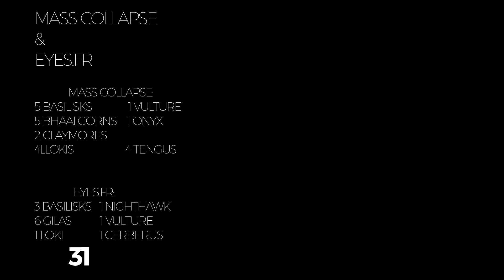Mass Collapse & EyEs.Fr vs ShekelSquad vs 3rd Party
Great fight, and thanks for Shekel for bringing it, we had a lot of fun and were made to work really hard. The bombers from UNKNOWN made it all the more challenge, probably for both sides.

Lots of duplicate names, and missing ships.

Kasbo - Bleed It Out (feat. Nea)
Shallou - You And Me